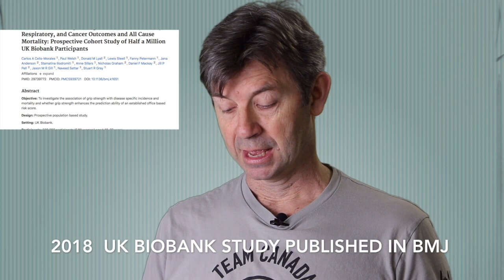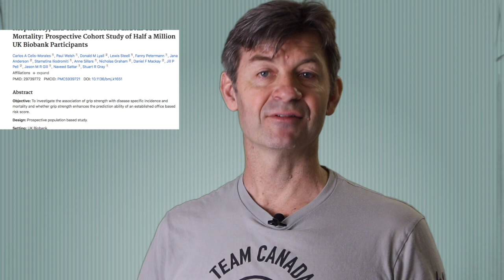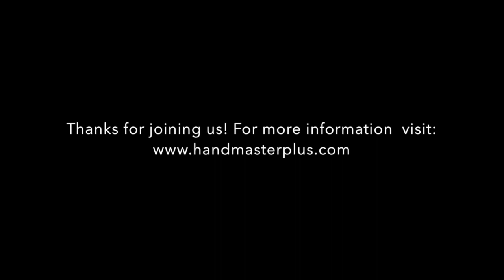#1 - Top 10 Benefits of Handmaster Plus Hand Exercise & Grip Strength Training - Healthy LYMPH FLOW!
#1 Benefit of Proper Hand Exercise & Grip Strength Training - Improved LYMPH FLOW!

(Update: Handmaster Plus is now available in the USA at Kroger (Smith's, Ralph's, Fry's), Discount Drug Mart, REI (as Gripsaver Plus) and 1000's of independent pharmacies and retail outlets - ask for Handmaster Plus by name!).

Full range of motion hand exercise using Handmaster Plus has been shown to stimulate maximum blood flow and thus lymphatic flow to the tissues of the fingers, thumb, hand, wrist, forearm, carpal tunnel, and elbow. More importantly, maximum lymph flow virtually ensures that the function of the vital left (thoracic duct) and right lymphatic ducts are stimulated, ensuring that toxins and by-products of health, wellness and repair are best removed from the body. Better hand strength is directly related to life longevity and inversely related to all-cause mortality, yet has been overlooked for decades by health & fitness experts and markets. Better fluid flow means better health.

A 2017 thermography study showed the effectiveness of full range of motion exercise compared to traditional 'squeeze-only' hand exercise approaches.

Citations below for: 5 Major Studies mentioned in video relating direct correlation GRIP = LIFE LONGEVITY and/or direct inverse correlation GRIP & ALL-CAUSE MORTALITY:

2018 UK Biobank Grip Study - Celis-Morales CA, Welsh P, Lyall DM, et al. Associations of grip strength with cardiovascular, respiratory, and cancer outcomes and all cause mortality: prospective cohort study of half a million UK Biobank participants. BMJ. 2018;361:k1651. Published 2018 May 8. doi:10.1136/bmj.k1651

2017 JAMDA - Wu Y, Wang W, Liu T, Zhang D. Association of Grip Strength With Risk of All-Cause Mortality, Cardiovascular Diseases, and Cancer in Community-Dwelling Populations: A Meta-analysis of Prospective Cohort Studies. J Am Med Dir Assoc. 2017;18(6):551.e17–551.e35. doi:10.1016/j.jamda.2017.03.011

2015 PURE Grip Study - Leong DP, Teo KK, Rangarajan S, et al. Prognostic value of grip strength: findings from the Prospective Urban Rural Epidemiology (PURE) study. Lancet. 2015;386(9990):266–273. doi:10.1016/S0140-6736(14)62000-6

2006 Hertfordshire UK Grip Study - Sayer AA, Syddall HE, Martin HJ, Dennison EM, Roberts HC, Cooper C. Is grip strength associated with health-related quality of life? Findings from the Hertfordshire Cohort Study. Age Ageing. 2006;35(4):409–415. doi:10.1093/ageing/afl024

1999 Honolulu Heart Program - Rantanen T, Guralnik JM, Foley D, et al. Midlife hand grip strength as a predictor of old age disability. JAMA. 1999;281(6):558–560. doi:10.1001/jama.281.6.558

Start using the simple and complete exercises of Handmaster Plus today and maximize your circulation of blood and lymph flow throughout your body. The result of strong hands and healthy circulation is a longer life. Not too shabby. START TODAY!

Proper hand exercise and grip strength training is an essential daily health & fitness habit! Join us today!!